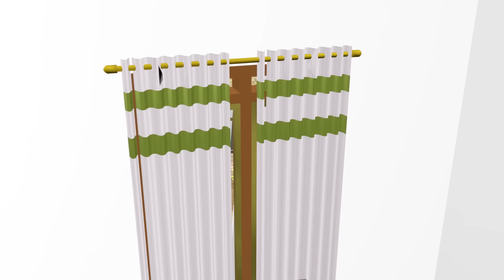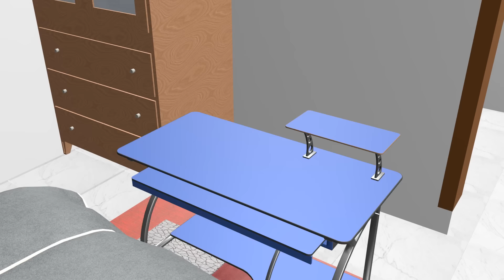Tahapan Pembangunan Konstruksi RUMAH MINIMALIS MODERN - PART 3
Untuk Sobat Yang MenSupport arsitek channel. bisa ke link di bawah. Terimakasih!!!

Rumah Ini Memiliki Sistem Tata Ruang Yang Teratur, Sitem Ruang Gerak Yang Baik, Pencahayaan Yang Sempurna, Sirkulasi Ruang Udara Yang Baik, Dan Memeiliki Desain Rumah Modern Terbaru Saat Ini.

Channel ini Merupakan Channel Referensi Rumah, Model Rumah, Tutorial Desain Rumah yang Bisa Diambil Secara Gratis Untuk Keperluan Kalangan Pribadi- Jangan Lupa "SUBSCRIBE, LIKE,SHARE,AND COMMENT" Arsitek Channel , Karena Akan di Upload Lebih Banyak Contoh Referensi Model Rumah /Rumah Idaman /Rumah Impian Anda Kedepan Dengan Berbagai Model Minimalis, Classic, Kontemporer, Dll- PLease Jangan Lupa Berlangganan dengan Cara SUBSCRIBE. !!! "

Kumpulan Desain Rumah Terbaru ( Exterior dan Interior Rumah)